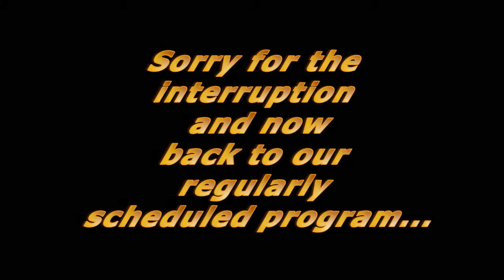Fun Indie Game Developers Gathering Vlog #1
This is my first vlog entry for the official International Game Developers Association / IGDA meeting at GameFounders HQ, Bangsar South, Malaysia on 17/02/2017.

English subtitles are available. Please click on the CC button to view them.